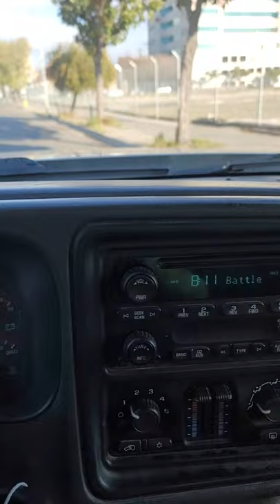really this guy has leashed up dead racoon!!